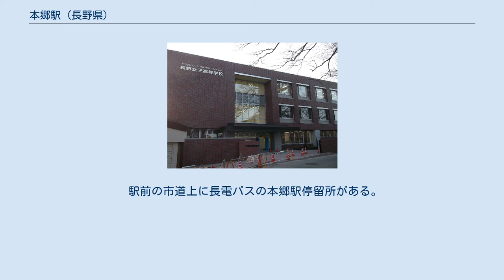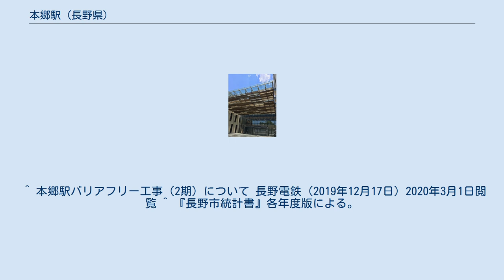本郷駅 (長野県)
本郷駅（ほんごうえき）は、長野県長野市三輪三丁目にある長野電鉄長野線の駅である。
 相対式ホーム2面2線を有する地上駅で、下りホーム入口に自動券売機と出札窓口が設けられている。
ホームには公道から直接入れる構造になっており、ホーム間の移動も近くの踏切を利用することになる。
 かつては橋上駅舎を持つ無人駅。
ステーションデパートとしてテナントに貸与していた（その名残として旧駅舎に「本郷ステーションデパート」の文字がある）。
完成した1969年当時はスーパーマーケットなど12店舗が入店していた。
しかし2019年までにテナントはすべて消滅し、現在では駅舎に上る階段も封鎖されて完全に役目を終えている。
 上りホームに電光式旅客案内装置が設置されているが、列車接近案内及び放送には対応していない。
 各年度の一日平均乗車人員の推移は下記のとおり。
 駅の周囲は閑静な住宅街であり、商店、コンビニエンスストアが点在する。
 長野県立大学 長野女子高等学校 駅の正面に美和神社があり、長電バスの本郷駅停留所がある（後述）。
 徒歩5分の範囲に、長野県短大、長野県立大学、長野女子短大、長野女子高校、長野市立三輪小学校がある。
また徒歩15分の範囲だが、須坂駅方面や、冬季におけるバスの時刻の混乱を嫌い長野駅方面から長野高校へ通学する生徒も利用する。
 相ノ木通りを経由して徒歩2分で長野相ノ木郵便局がある。
 長野市役所三輪支所、三輪公民館、本郷町公会堂などの公共施設が点在する。
 徒歩10分の範囲に長野聾学校があり、通学する生徒が利用する。
 駅前の市道上に長電バスの本郷駅停留所がある。
 ^ a b c d e f g h i j 信濃毎日新聞社出版部『長野県鉄道全駅 増補改訂版』信濃毎日新聞社、2011年7月24日、269頁。
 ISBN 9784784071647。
 ^ a b c “2021年7月1日（木）より、本郷駅、桐原駅、朝陽駅は終日、小布施駅、湯田中駅は一部時間帯で駅員が不在となります。新たに、お客様サポートセンターを開設します。” (日本語) (PDF) (プレスリリース), 長野電鉄, (2021年5月31日), オリジナルの2021年5月31日時点におけるアーカイブ。
2021年6月1日閲覧。
 ^ 本郷駅バリアフリー工事（2期）について 長野電鉄（2019年12月17日）2020年3月1日閲覧 ^ 『長野市統計書』各年度版による。